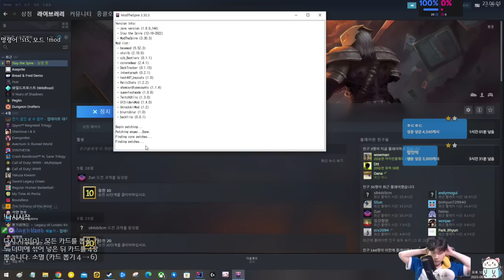멋진 판도라 {Slay the Spire} {슬레이 더 스파이어}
서울쥐🐭